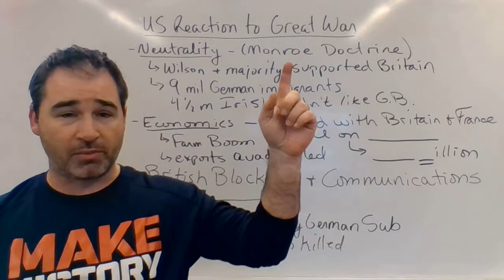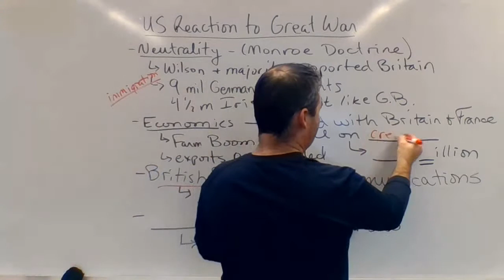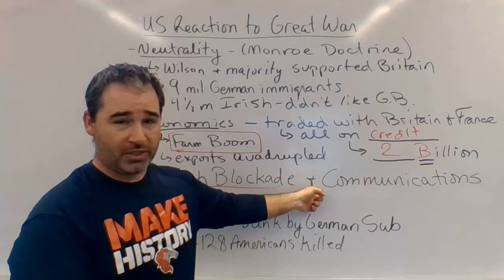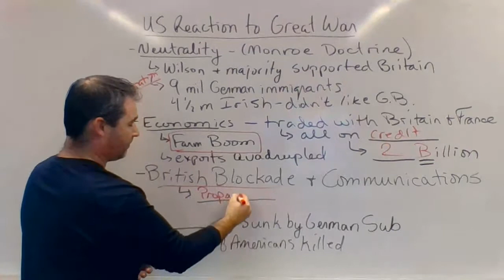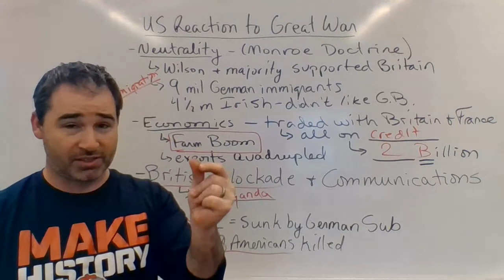ST 4 Pt 14 US Initial Reaction to WWI